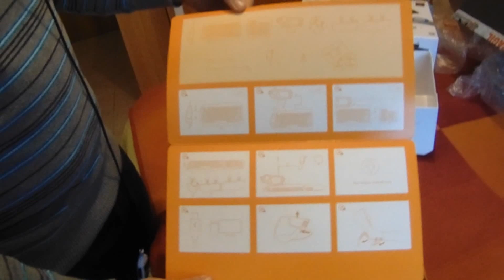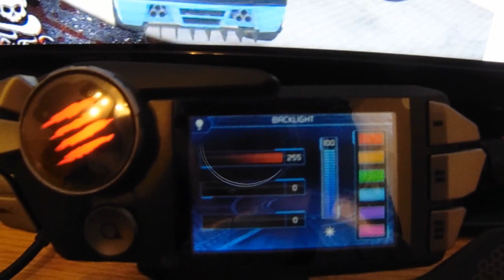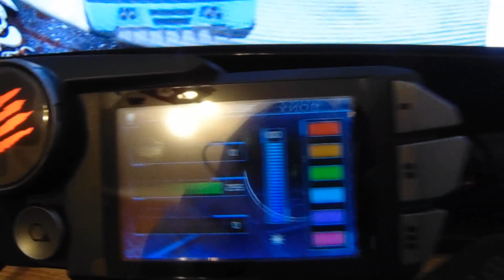XxStratusxX | UNBOXING DE MI SUPER TECLADO GAMING!!!! MADCATZ S.T.R.I.K.E 7 - ME ENCANTA!!!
►►CANAL SECUNDARIO MINECRAFT Y MAS!!◄◄

►►Mis Series◄◄

➜ Colores Secretos Ed. Especial Marvel
►►Música Videos◄◄

✔ Canción Intro: Calvin Harris - Open Wide feat Big Sean
✔ Canción Outro: Dimitri Vegas, Like Mike & VINAI - Louder
✔ Intro del Canal creada por: CrackerkillHiroshi
✔ BG y Outro del Canal creada por: DobleSanchezKOD